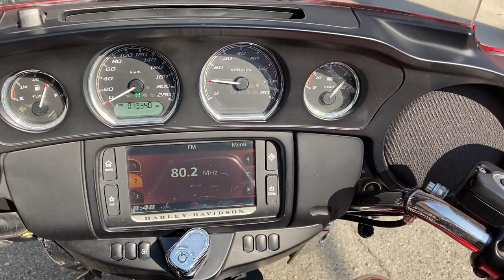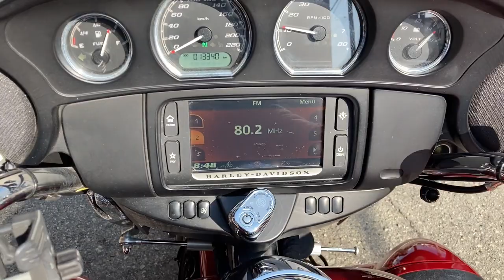FLHTCUTG TRIKE TRIGLIDE ULTRA 2018年 中古車 フリーダムパフォーマンス製マフラー!純正OPクーリングファンシステム! バイクショップ名:寺田モータース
2018年モデルのFLHTCUTGトライグライドウルトラが入荷いたしました。

フリーダムパフォーマンス製マフラーにカスタムされております。

純正OPグリップ/純正OPクーリングファンシステムが取り付けられております。

車検を2年受けてのお渡しになります。ご了承くださいませ。

〜販売店保証〜
納車から3,000km又は3ヶ月のどちらか早い方が満期です。
消耗品を除く部品を無償で交換させていただくことを保証致します。
外装や錆などは保証の適用外です。